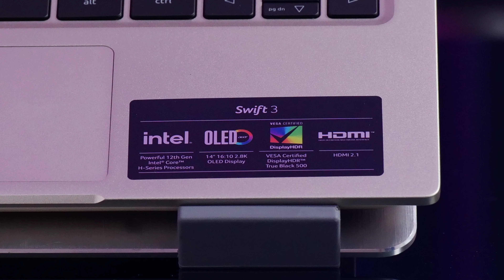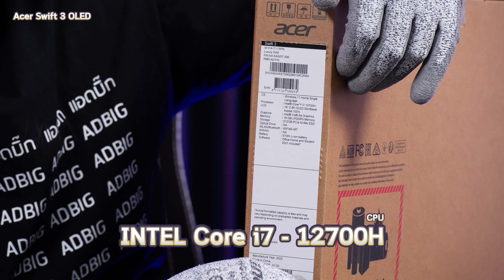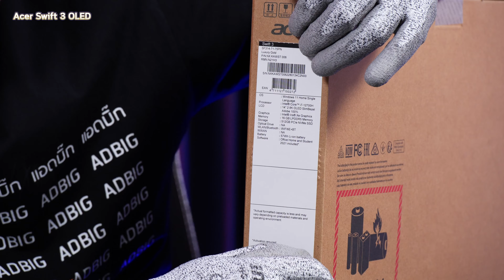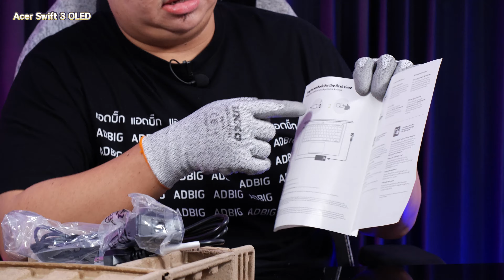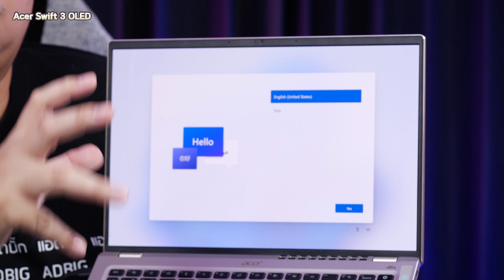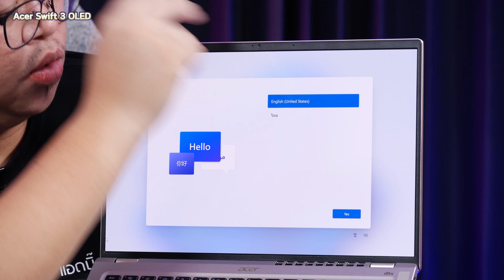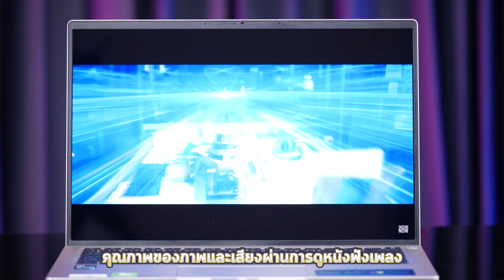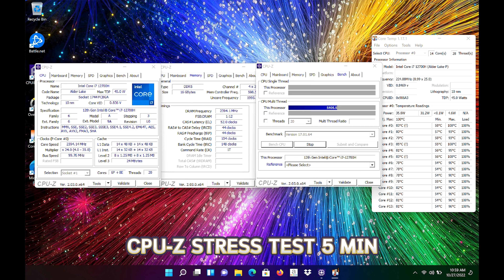Swift 3 OLED ภาพคมๆ 2.8K จอโคตรสวย พลังแรง Corei7-12700H สุดในรุ่น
·       ดีไซน์สวย วัสดุพรีเมี่ยม (Aluminum)  มาพร้อมกับความบางเบาตามสไตล์ NB T&L บาง 17.9MM และ เบา 1.4kg มาพร้อมกับอีก 2 สีสันใหม่
·       มาพร้อมกับ New CPU 12th Gen Intel® Core™ i5 และ i7 processors ใน รหัส H series. ที่มั่นใจได้เลยในประสิทธิภาพความแรง เป็น CPU ตัวเดียวกับที่ใน NB Gaming
·       มาพร้อมขนาดหน้าจอ 14” อัตราส่วนต่อภาพ 16:10 เพิ่มความคมชัดยิ่งขึ้น ด้วยความละเอียดของภาพ ระดับ OLED 2.8K QHD (WQXGA+ 2880 x 1800) ค่าขอบเขตสี 100% DCI-P3 ทำให้การแสดงผลคมชัด สวย สมจริง
·       Up to 90Hz Refresh Rate /  ≤0.2ms Response Time
·       Dual Slot PCIe  SSD Gen4 , up to 2TB // SSD Gen4 ที่เพิ่มความเร็วการอ่านและเขียนมากยิ่งขึ้น
·       Intel Evo Platform ทำให้คุณมั่นใจได้ว่า เครื่องนี้ได้รับการรันตี ทั้งความเร็วและแรงของ CPU และมีแบตตอรี่ที่ใช้งานได้อย่างยาวนานกว่า 10 ชั่วโมง
·       Port การเชื่อมต่อที่ครบครัน ทั้งยังใส่ Thunderbolt 4 มาให้ถึง 2 Port // HDMI 2.1 ต่อจอแยกได้สูงถึงระดับ 8K
·       พัฒนาช่องชาร์จไฟเป็นแบบ USB Type C แล้ว // 65W Type C adaptor.
·       มาพร้อม เทคโนโลยี Wifi 6E , 2X2 BT INTEL Killer เพิ่มความเร็วแรงการเชื่อมต่อกับโลกอินเตอร์เน็ต
·       กล้อง Webcam ระดับ FHD พร้อม Acer’s TNR (Temporal Noise Reduction) technology ช่วยให้ภาพคมชัด แม้จะอยู่ในพื้นที่แสงน้อย
·       Power on button พร้อม fingerprint reader
·       มาพร้อม Window 11 Home และ MS office Home and student 2021

Corei5-12500H/16GB LPDDR5/SSD512GB PCIE/14"OLED 2K/FP/BL KB/Wifi6E/W11HSL64/Luxury gold/Evo/MS office H&S
: 30,990

Corei7-12700H/16GB LPDDR5/SSD512GB PCIE/14"OLED 2K/FP/BL KB/Wifi6E/W11HSL64/Steel Gray/Evo/MS office H&S
: 35,990